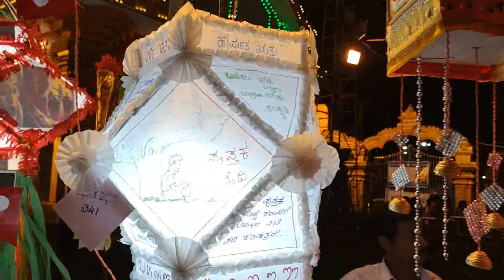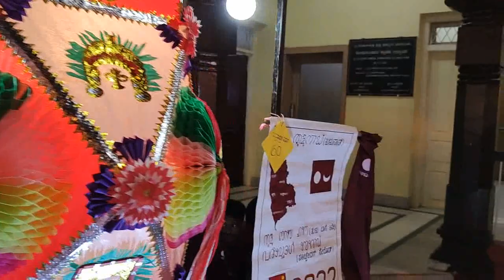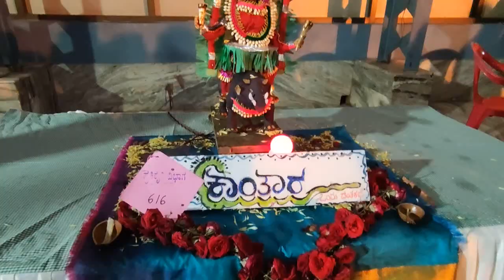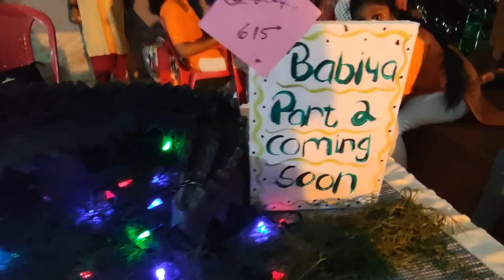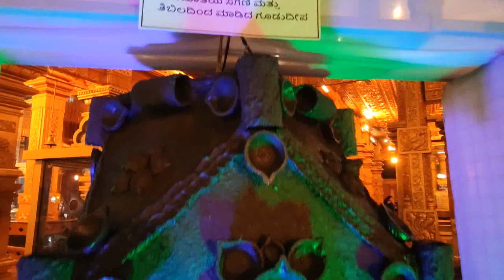GUDU DEEPA PANTHA - KUDROLI - MANGALORE